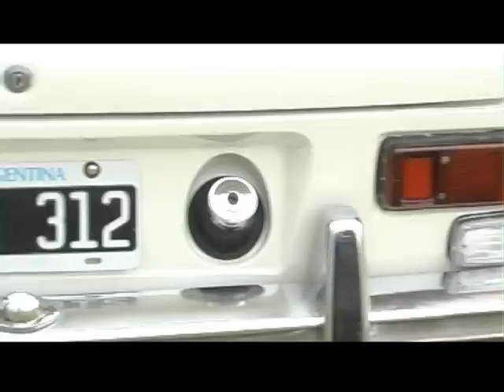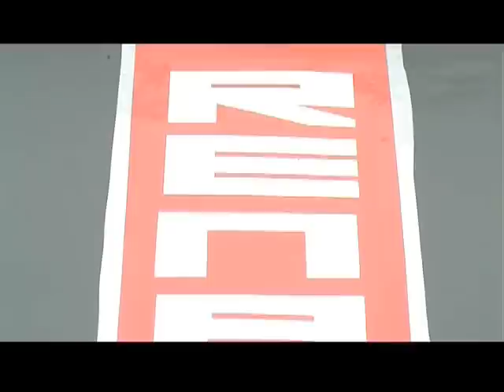NOTA CLUB RENAULT 12 PARANÁ